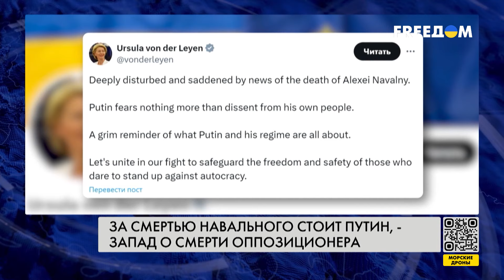НАВАЛЬНОГО убивали ДВАЖДЫ. Операции спецслужб РФ. Кто куратор?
Российские тюремщики пытаются скрыть следи насильственной смерти оппозионера Алексея Навального. Вероятно, причиной гибели был не тромб. А пока сторонники политика разбираются в причинах внезапной смерти Алексея, путинский режим заметает следы. Подробно на эту тему в прямом эфире телеканала FREEДОМ говорим с политологом, руководителем литовского офиса Freedom House Витисом Юрконисом.

00:00 Смотрите в интервью:
00:14 Реакция Литвы на смерть Навального
02:43 Что могли сделать с оппозиционером
04:55 О мемориалах Навальному по всему миру
08:50 Реакции лидеров свободного мира
13:16 Борьба Навальной